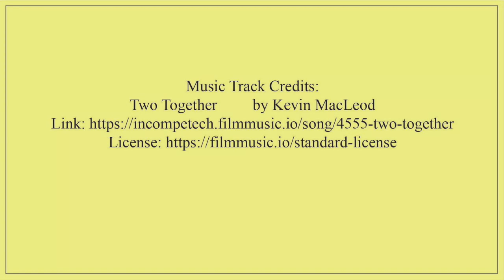Over Paradise Ridge / A Romance (Complete Audiobook by Maria Thompson Daviess)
Over Paradise Ridge / A Romance    by Maria Thompson Daviess

A romantic comedy, originally published in 1915.

This was my fourth attempt at narrating a full-length book. I hope you like it!